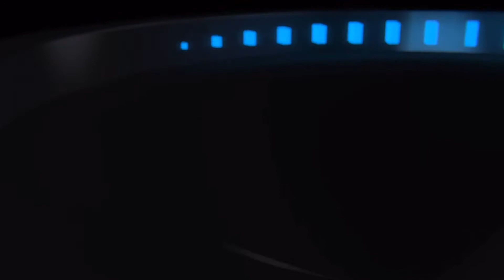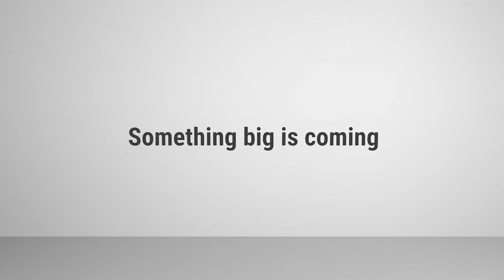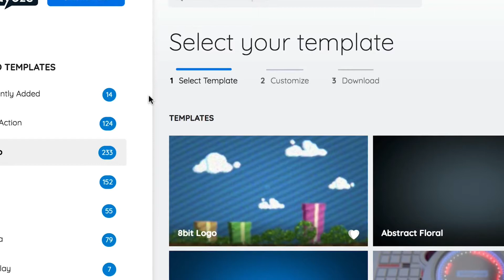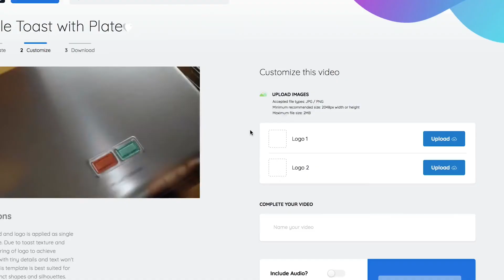Make money by creating videos with awesome animations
Make money by creating videos with awesome animations to attract your audiences

Download Awesome Animation Software

If you want to make money online in your spare time or an extra time,
watch my videos on every week.

To Make A Full-Time Income Online
    or
To Start An Online Business with me and my team

This video is for educational and entertainment purposes only. There is no guarantee that you will earn any money using the techniques and ideas mentioned in this video. Your level of success in attaining the results claimed in the video will require hard-work, experience, and knowledge. We have taken reasonable steps to ensure that the information on this video is accurate, but we cannot represent that website(s) mentioned in this video are free from errors. You expressly agree not to rely upon any information contained in this video.